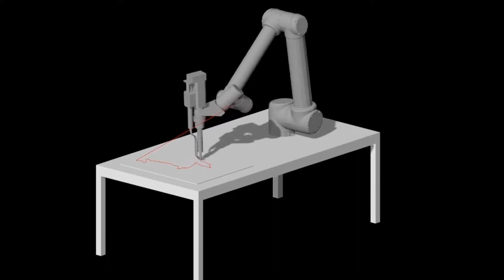Msc CDDF SPworkshop 2021- Differential Growth Column (Short)